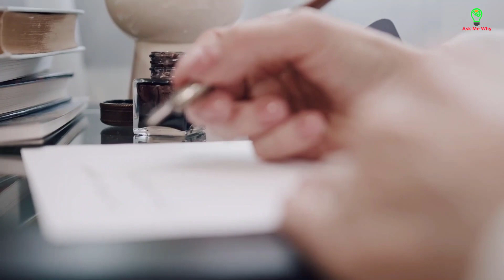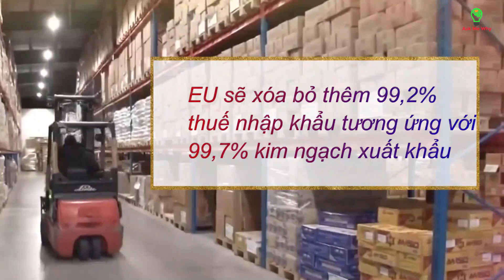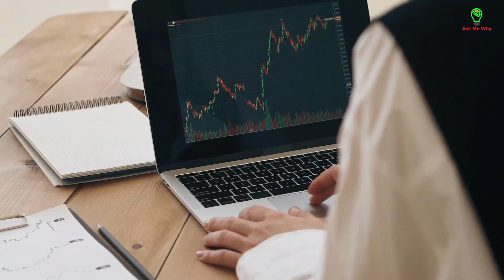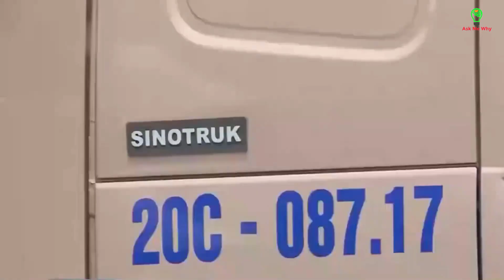Trung Quốc lo sốt vó khi Việt Nam ký kết thành công với Châu Âu